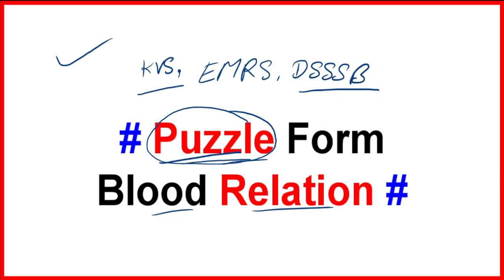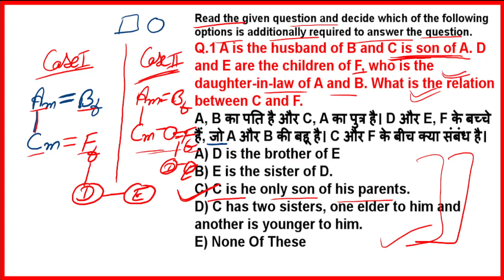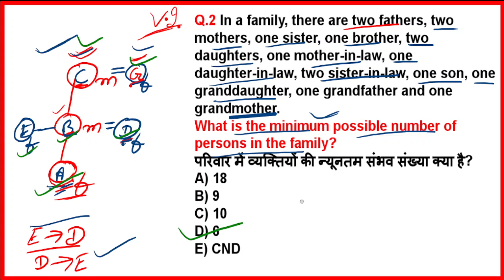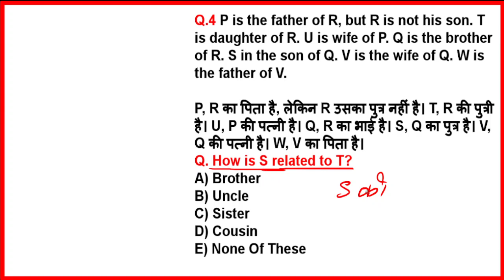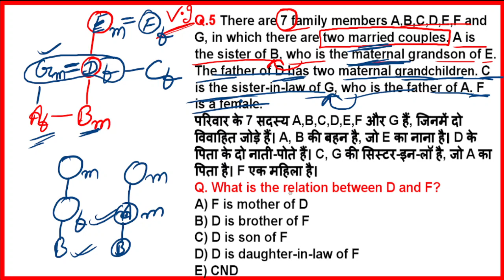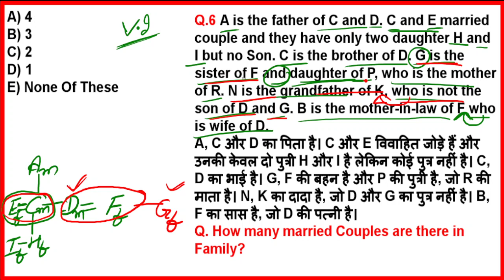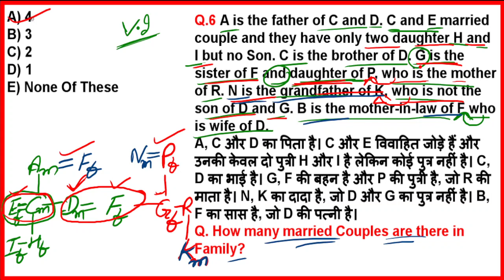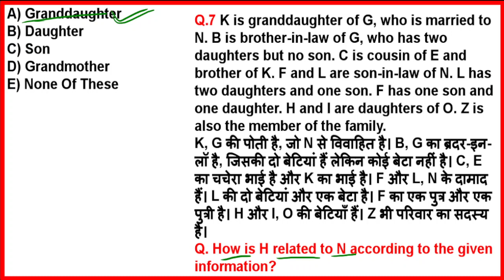#3 Puzzle Form Blood Relation Tricks | Reasoning Classes for KVS | EMRS Reasoning | DSSSB Reasoning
coded blood relation tricks,
coded blood relation reasoning tricks,
blood relation,
blood relation questions,
emrs reasoning,
emrs reasoning syllabus,
emrs tgt reasoning syllabus ,
reasoning for emrs,
reasoning syllabus for emrs,
emrs preparation,
kvs reasoning,
kvs reasoning syllabus,
kvs reasoning previous year question paper,
kvs reasoning questions,
kvs reasoning book,
kvs prt reasoning previous year question paper ,
kvs tgt reasoning question paper ,
kvs pgt reasoning and numerical ability ,
reasoning questions for kvs tgt exam,
reasoning for kvs tgt,
reasoning for kvs prt,
reasoning for kvs,
reasoning for kvs pgt,
reasoning for kvs exam,
kvs reasoning topics,
kvs reasoning syllabus for prt,
reasoning kvs tgt,
reasoning kvs,
reasoning kvs prt,
reasoning ability for kvs pgt,
counting of figures ( reasoning),
reasoning for kvs prt exam,
reasoning syllabus for kvs prt ,
logical reasoning for kvs,
best reasoning book for kvs,
arithmetic number series reasoning for kvs,
kvs preparation,
kvs tgt reasoning syllabus,
kvs pgt reasoning,
kvs pgt reasoning questions,
kvs pgt reasoning syllabus,
kvs pgt reasoning previous year question paper,
kvs prt reasoning syllabus,
kvs prt reasoning,
kvs prt reasoning classes,
kvs prt reasoning questions,
dsssb reasoning classes,
dsssb reasoning,
dsssb reasoning preparation,
dsssb reasoning syllabus,
dsssb reasoning tricks in hindi,
dsssb reasoning coding decoding,
reasoning class coding decoding,
reasoning classes dsssb,
reasoning dsssb,
reasoning dsssb tgt,
reasoning dsssb prt,
reasoning dsssb pgt,
reasoning dsssb 2021,
dsssb reasoning previous year question paper,
ctc
rakhi choubey
computerteachingcareer